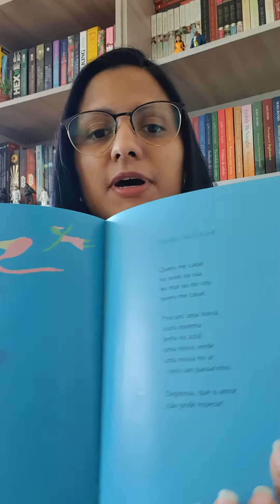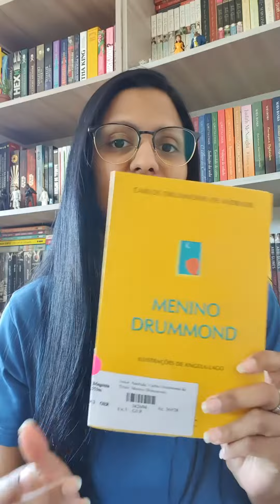Dica de Leitura: Menino Drummond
O Farroupilha Compartilha mais uma dica de leitura da educadora da Biblioteca, Vanessa Pereira: o livro Menino Drummond, escrito por Carlos Drummond de Andrade e ilustrado por Ângela Lago.